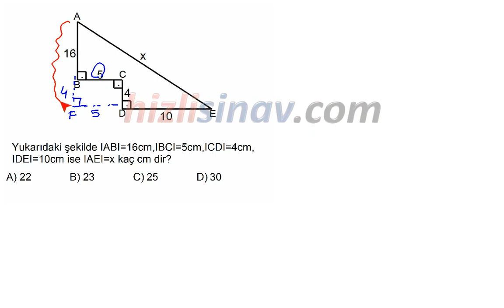HızlıSınav Soru Çözüm Videosu (Soru Kodu:33242)